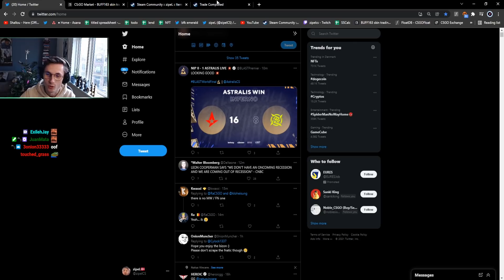how it feels owning an e-sports team...